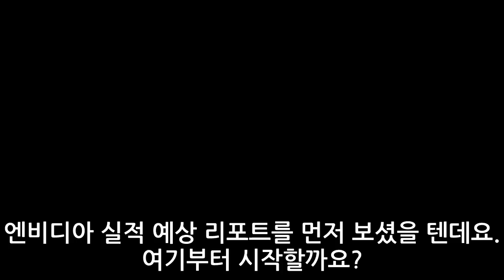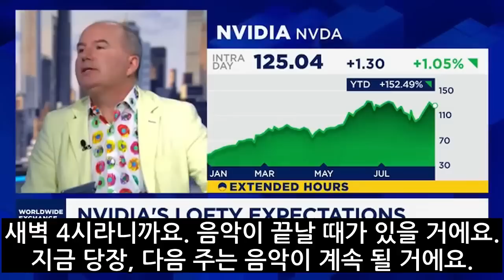엔비디아 실적발표 예측 및 시가총액 4조달러 전망Nvidia earnings release forecast and market cap forecast of $4 trillion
월가에서 엔비디아 2분기 실적발표 예측 리포트가 나오고 있습니다.
이번 분기에도 지금까지 보여준 것처럼
월가 예측을 충족하거나 상회할 가능성에 대해서 기대하고 있는데요,

무엇보다 미래 매출과 EPS에 대한 가이던스에 대해서
중요하게 생각하고 있습니다.

댄 아이브스는 CNBC와의 인터뷰에서
지금 시점은 AI 혁명이 시작되는 시기이고,
이제 AI 파티가 시작될 것이기 때문에
향후 엔비디아의 가이던스가 주가와 시장에
중요한 영향을 미칠 것이라고 이야기했습니다.

엔비디아의 실적과 관련한 중요한 내용을 인터뷰에서
확인해 볼 수 있습니다.

엔비디아 실적발표 예측 및 시가총액 4조달러 전망
Nvidia earnings release forecast and market cap forecast of $4 trillion
[Ives: The most important week of the year will be next week with Nvidia's earnings 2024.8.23. CNBC]